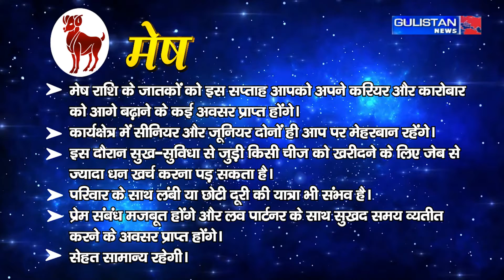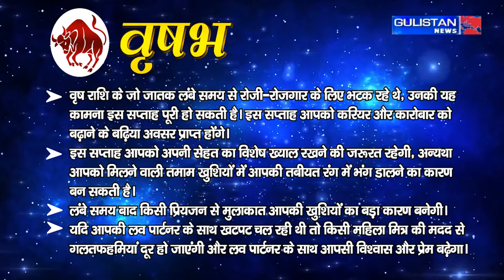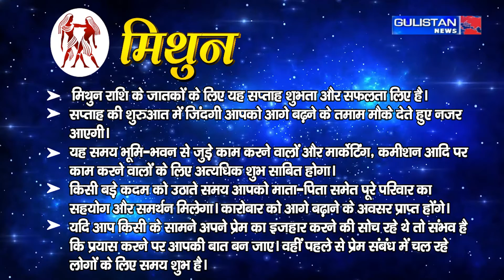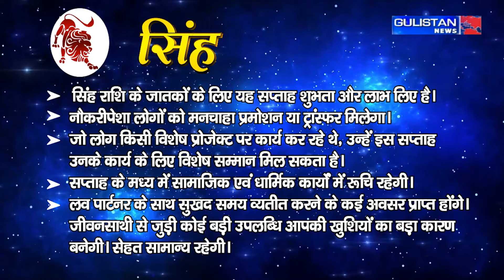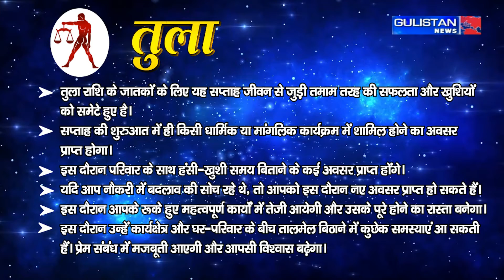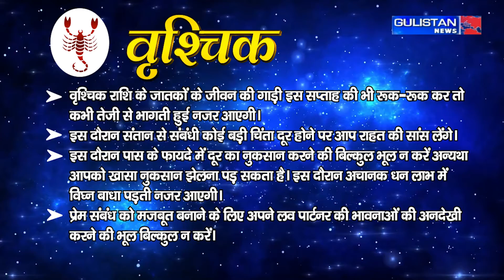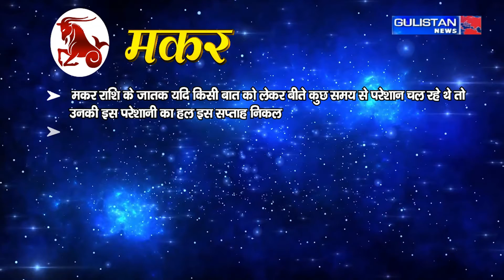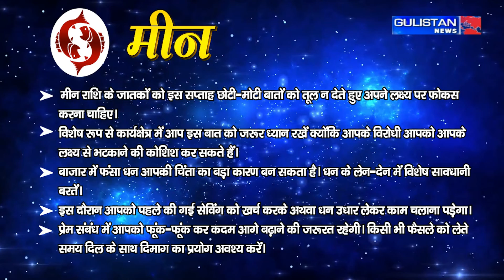Weekly Horoscope || Gulistan News